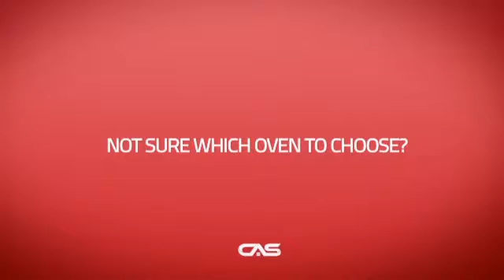Bosch HBL5651UC Double Wall Oven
Bosch HBL5651UC Double Electric Wall Oven, 4.6 cu.ft., 10 Specialized
Cooking Modes, Genuine European Convection, Bake, Broil, Roast and Warm,
EcoClean 2-hour self-clean cycle, Kitchen timer